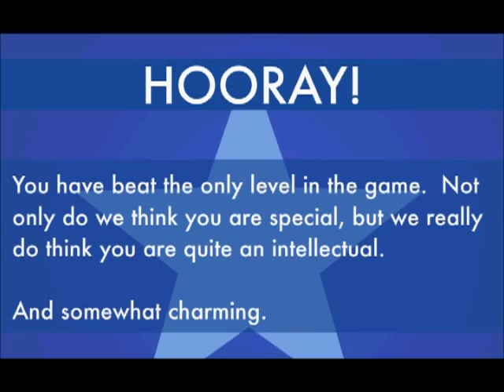This is the Only Level Too Speedrun - 2:24.35 - 1 Death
Video of me (MaistlinRajere) speedrunning TITOL2. Could have probably gotten less than 2:20 if I hadn't died twice extraneously.